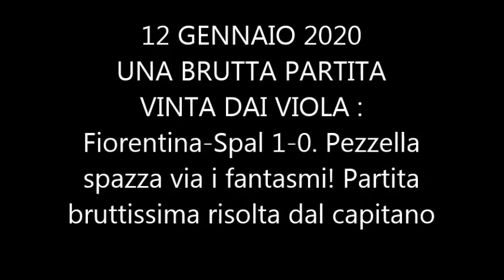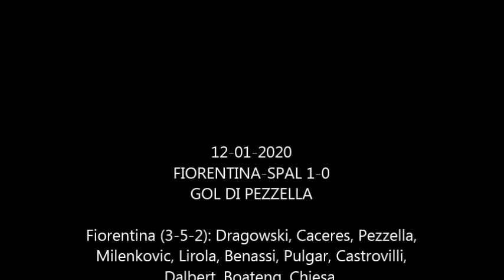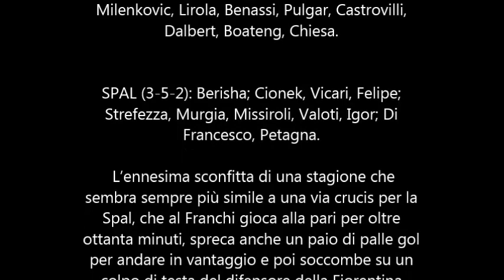FIORENTINA-SPAL 1-0 (GOL DI PEZZELLA) - DA UN'ALTRA ANGOLAZIONE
12 GENNAIO 2020 - UNA BRUTTA PARTITA VINTA DAI VIOLA :
Fiorentina-Spal 1-0. Pezzella spazza via i fantasmi! Partita
bruttissima risolta dal capitano